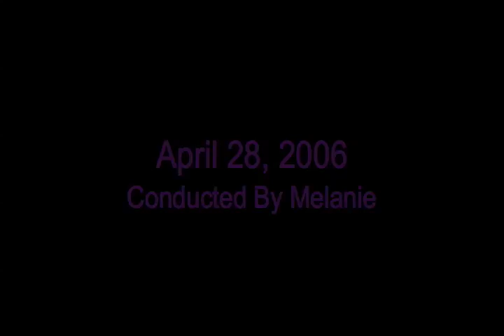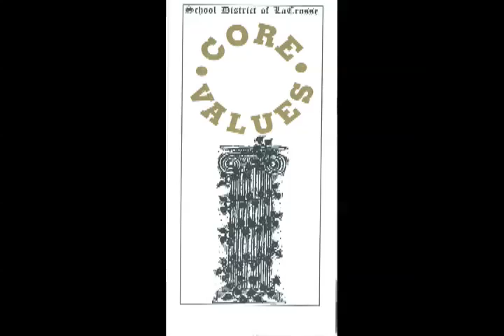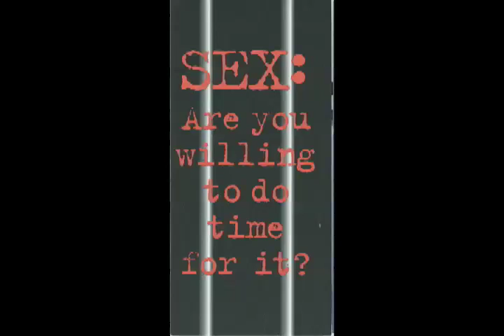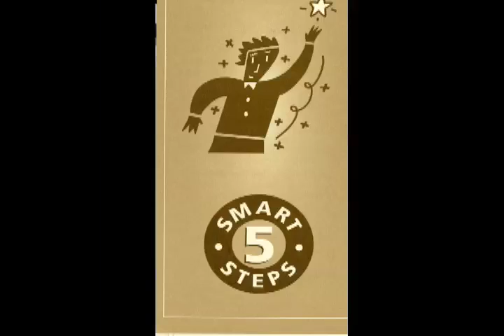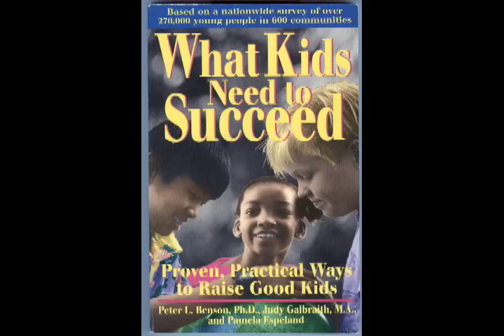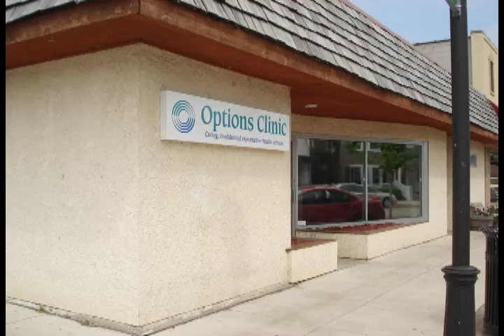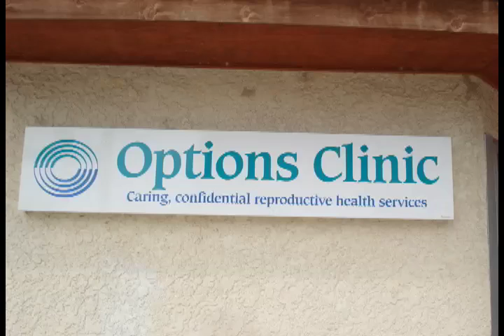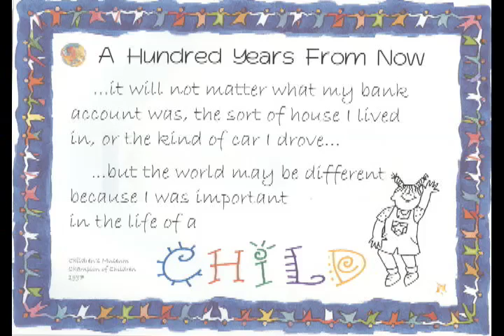janet kusch int